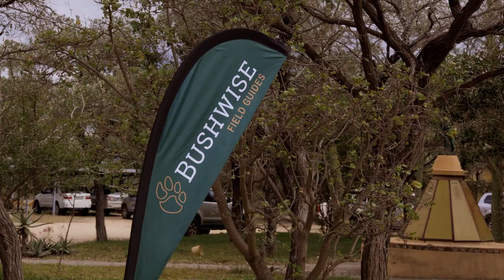Safari Guide of the Year Highlights: Day 1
The first day of the Safari Guide of the Year competition welcomes the competing candidates, guests and sponsors from all over the world. As everyone arrives so the air fills with an electric feeling of camaraderie, excitement and anticipation.